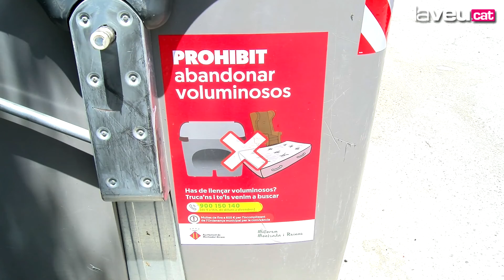Descens del volum de mobles i estris vells abandonats al carrer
El servei gratuït de recollida d'andròmines que té l'Ajuntament gairebé ha duplicat el nombre de trucades, tot i així el 56% del material que es recull ha estat deixat sense avís